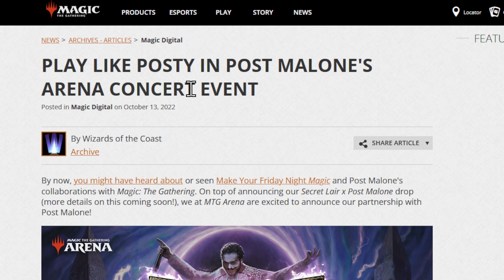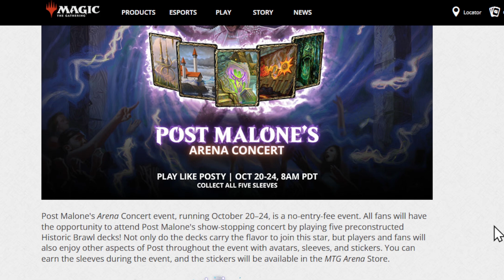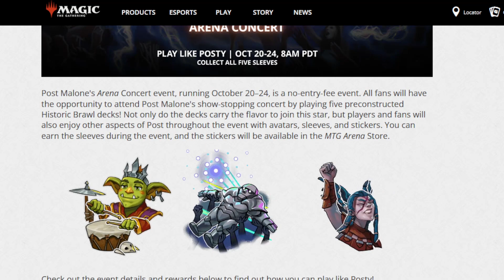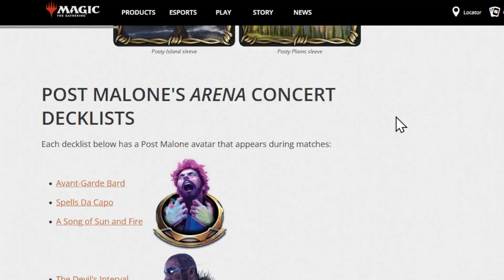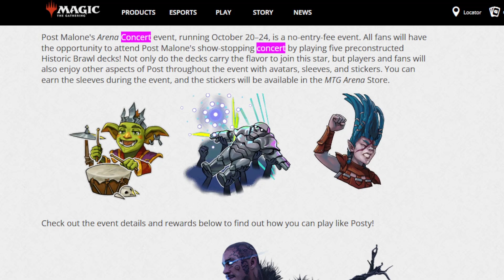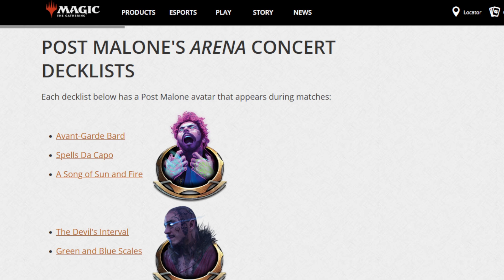WOTC is Having a "Concert" In MTG Arena - I Am Not Kidding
But y tho? y u do dis? Post Malone is coming to do a concert in MTG Arena in a few days. I can't wait to see how amazingly cringe this is.